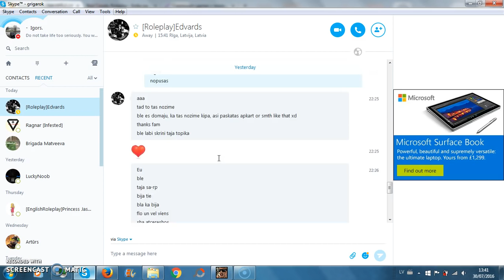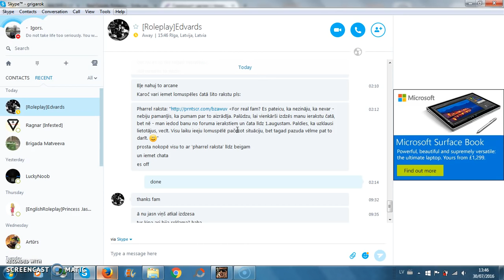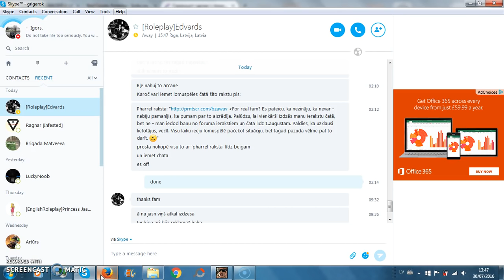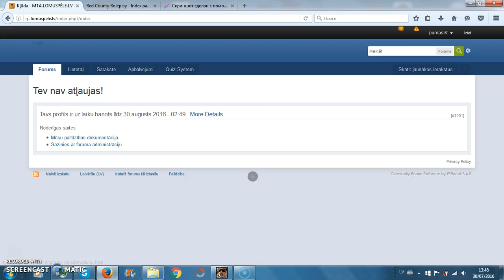[LV-RP] Iepazīstam adminus pirms servera atvēršanās.